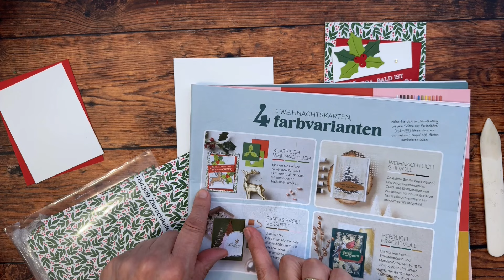RENTIERSPIELE-Weihnachtskarte in klassischen Farben-Anleitung zur Coloration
weißer Gel Stift

Geschenk für Deine Bestellung: Nutze diesen Gastgeber Code:  SXHRSDEX um im Folgemonat ein kleines Geschenk und eine handgefertigte Karte von mir zu erhalten.
Ab 60€ ist deine Bestellung versandkostenfrei!

Ab 60€ ist deine Bestellung versandkostenfrei: Mail an
Gastgebercode: U4FZ9XKK
SUPVAN Etikettendrucker
Etikettenband # Anzeige

Kreativ mit Kaffee
Produktreihenkollektion Kreativ mit Kaffee 94,75€
Selbstklebende Runde Akzente mit Strudelmuster 9,75€
Zinnien-Zauber

*Tombow Bleistift